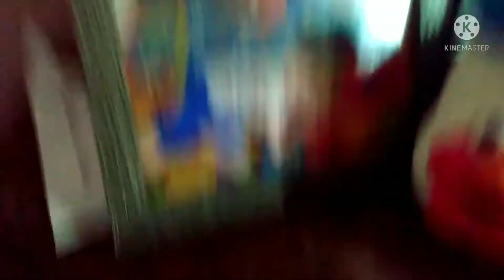just loading... ( creation video )